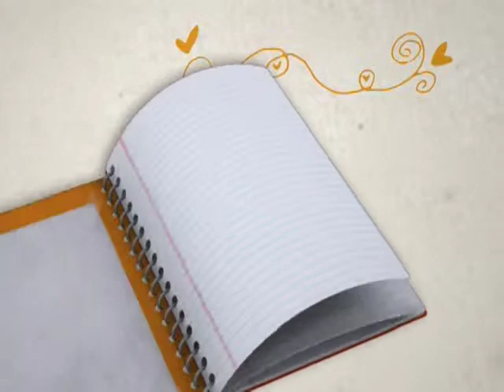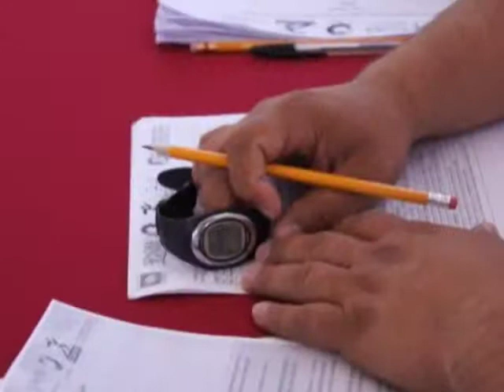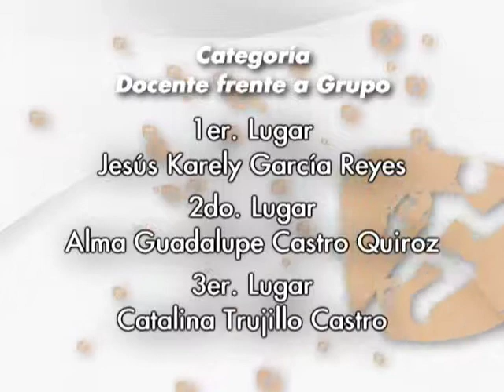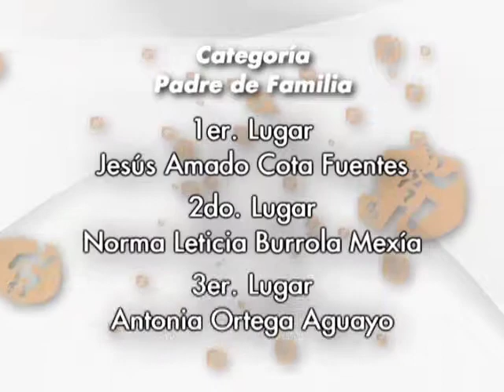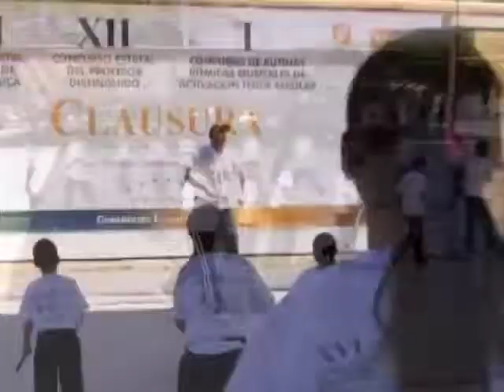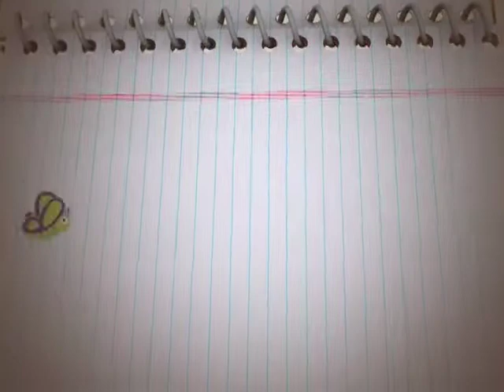PROGRAMA 11. Haciendo equipo por la salud. Serie Escuela Saludable.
En este capítulo se explica que la responsabilidad de promover una cultura de la salud, así como de modificar los hábitos alimenticios entre la población infantil es responsabilidad de toda la comunidad escolar, además se habla del papel de los Consejos Escolares de Participación Social, los Comités de Establecimientos de Consumo Escolar y Activación Física Regular.